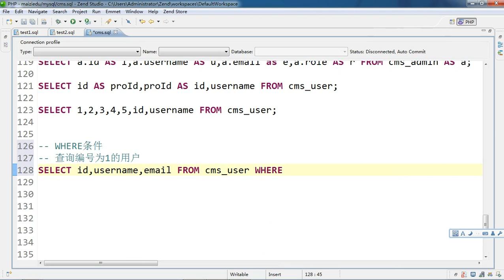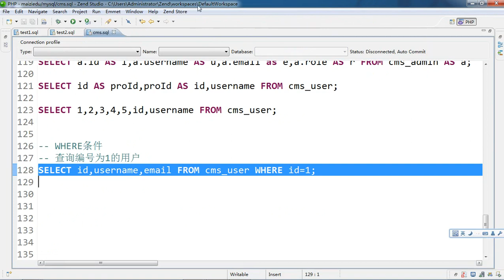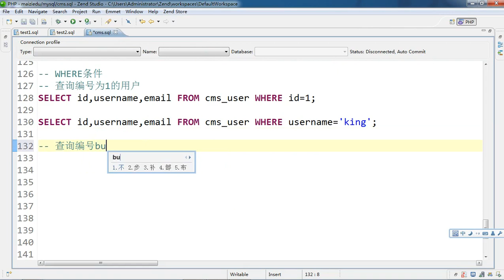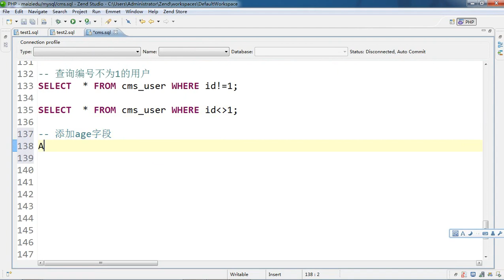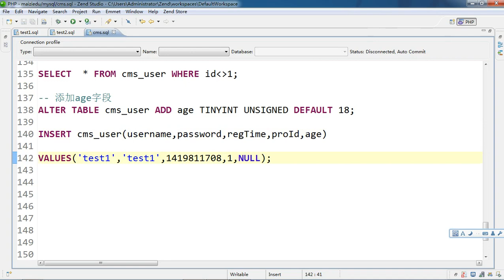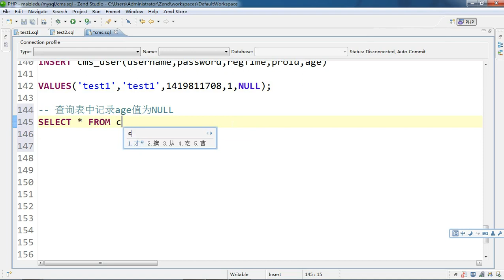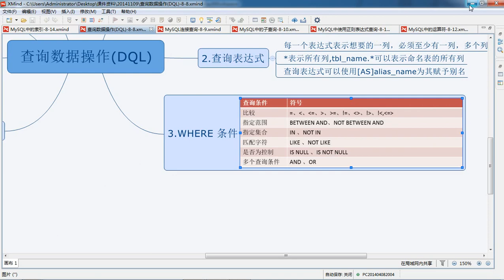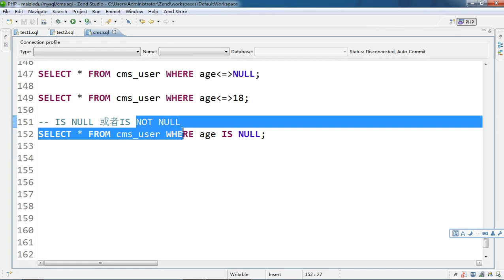Mysql基础27 待条件的查询 8 27